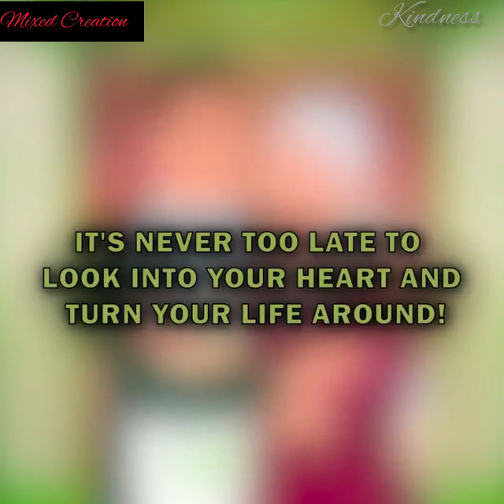A police officer was humiliating the homeless but soon ended up paying off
The story is all about karma and kindness..